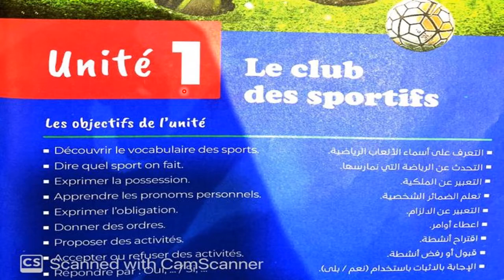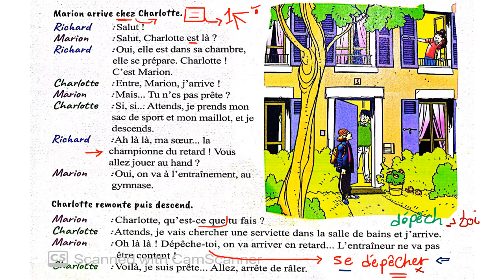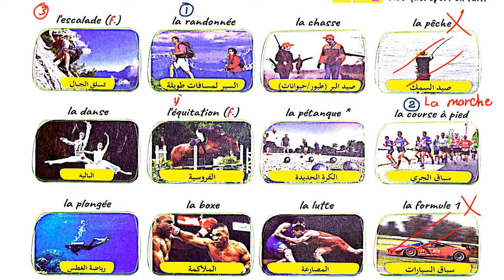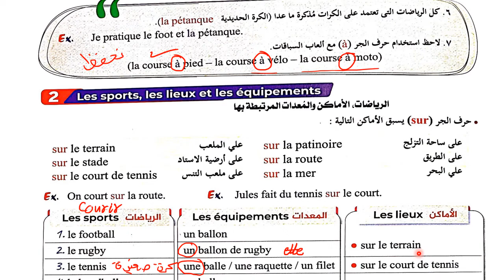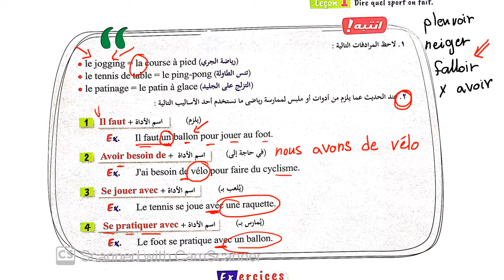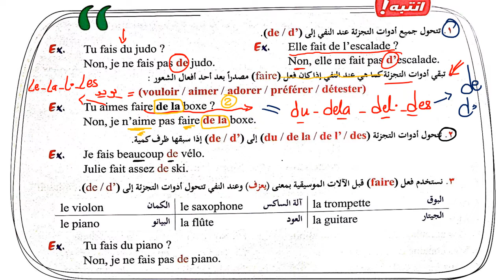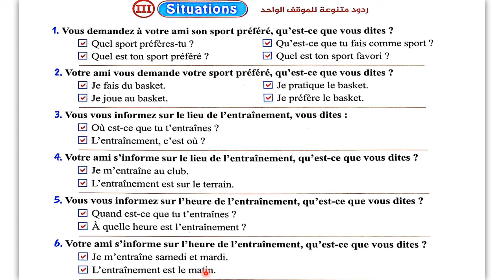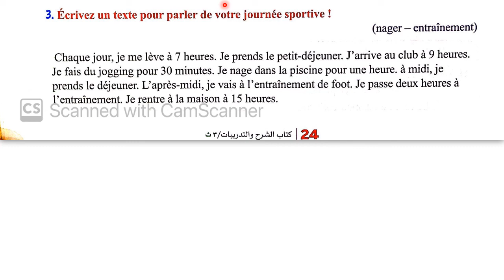الـوحدة الاولى | الدرس الاول | شـــرح